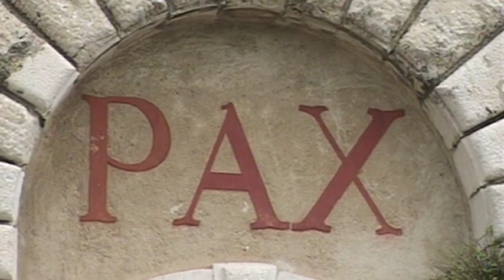The Green Devils at Monte Cassino. Trailer.